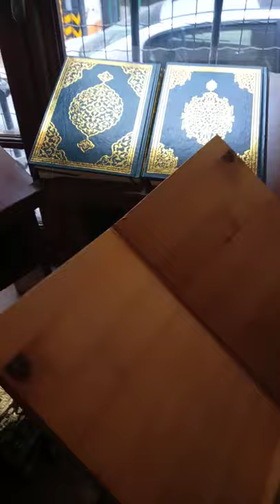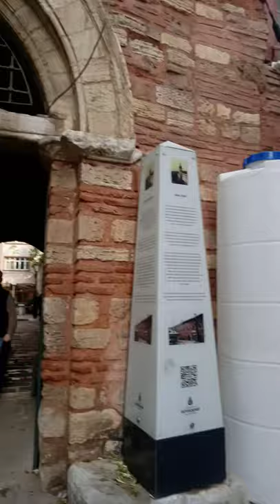İstanbul Arap Camisi Tarihi, Sürpriz Sonlu Tanıtımı | History